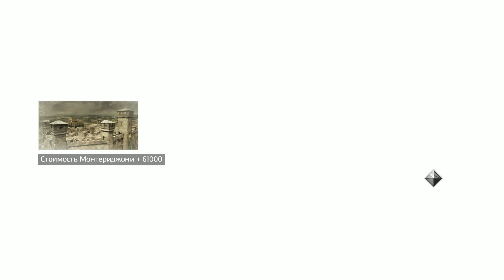Assassin's Creed 2 #13 - 9 лейтенантов и Савонарола